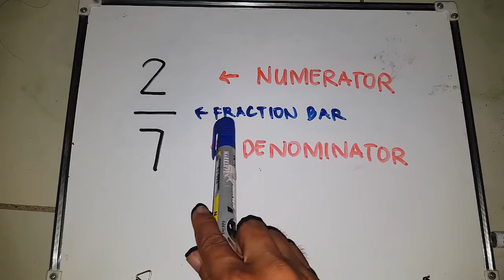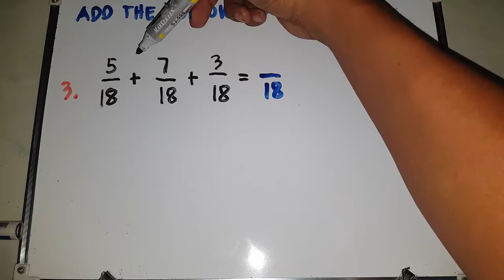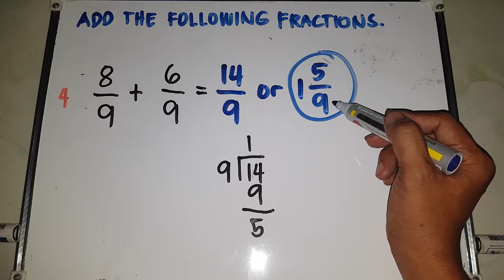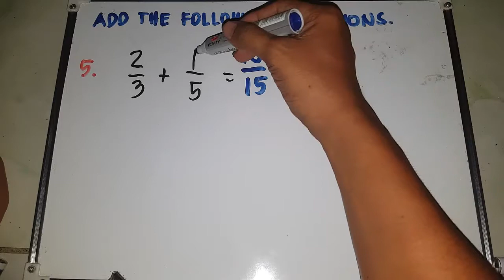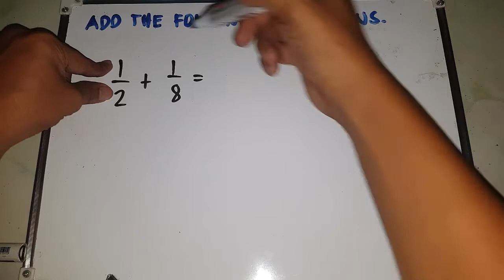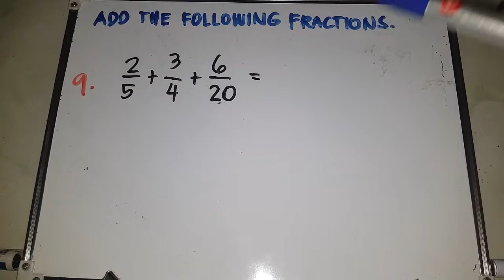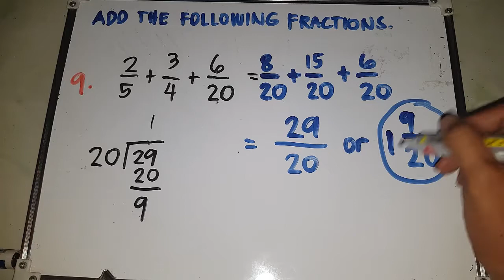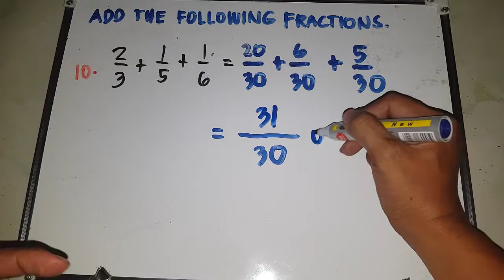ADDING FRACTIONS Shortcut | Math Tagalog